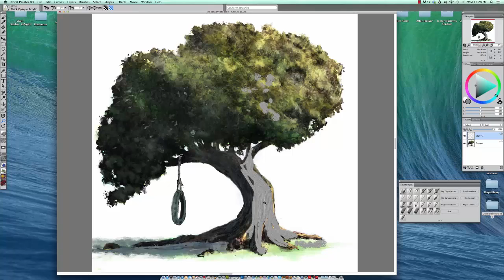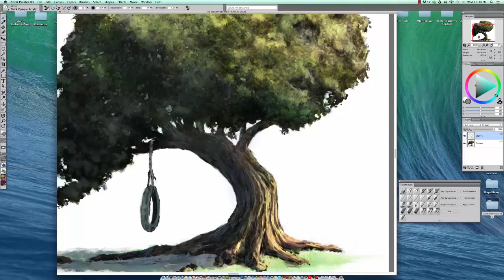Getting started with concept art #6 - Creating an analog feel featuring Cliff Cramp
"The beauty of Painter is the feel of raised pigment."

Cliff finishes up the tree painting by adding a traditional media feel using the Thick Opaque Acrylic to build up paint on the canvas.